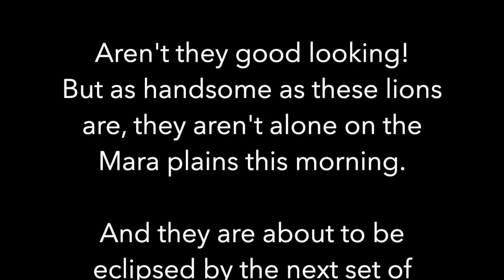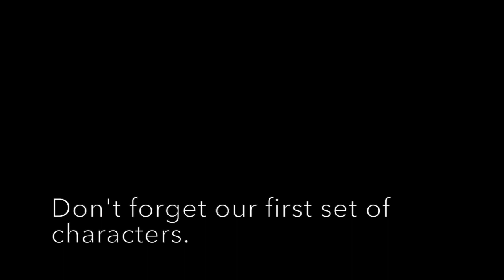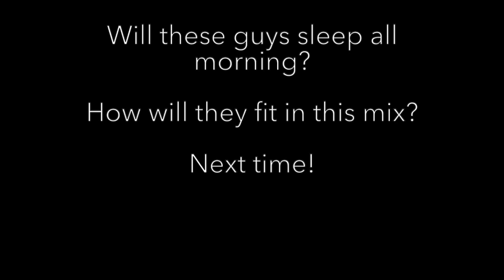Hyenas, lions, buffaloes! What a great show for my birthday, Pt 1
Treats are in store for me on my birthday! It starts out with a gorgeous sunrise, three young male lions, hyenas and a hyena den, plus a large herd of buffalo. This video is Kenya Pt 13, Maasai Mara 5.

Don't forget to give a thumb's up if you like it.